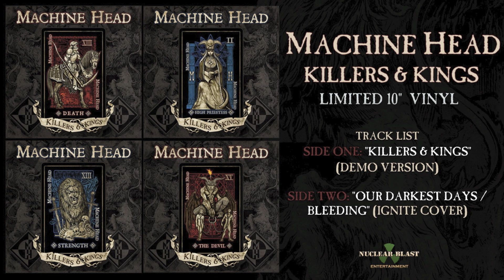MACHINE HEAD - Our Darkest Days + Bleeding (IGNITE COVER)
Machine Head cover "Our Darkest Days" and "Bleeding" by the southern CA hardcore outfit, IGNITE.

Limited edition 10" Record Store Day vinyl features a demo version of a brand new track entitled "Killers & Kings." Side B of the release features MACHINE HEAD covering two tracks by the southern CA hardcore outfit, IGNITE.

Killers & Kings 10" tracking listing:
Side One: "Killers & Kings" (demo version)
Side Two: "Our Darkest Days / Bleeding" (IGNITE cover)

This limited edition 10" will feature four alternate covers with two specific colors (Red: Death + The Devil / Blue: High Priestess + Strength), each limited to 1,000 copies each.